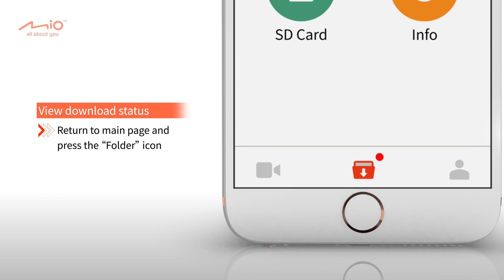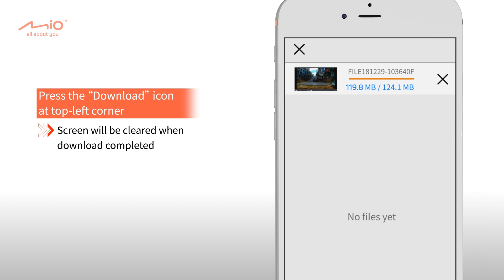MiVue Pro App- Zarządzanie plikami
Sprawdź jak pobrać i usunąs pliki w aplikacji